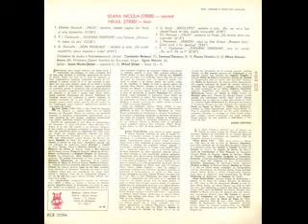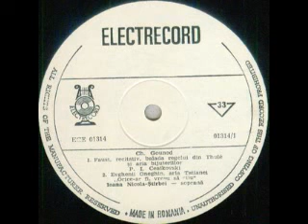Ioana Nicola-Stirbei-Aria Tatianei "Orice ar fi vreau sa stiu" (din opera "Evgheni Oneghin")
Muzica(Music by): Piotr Ilici Ceaikovski
Orchestra de studio a Radioteleviziunii Romane dirijata de (Romanian Radiotelevison Orchestra conducted by):